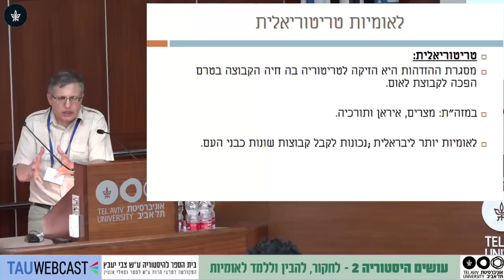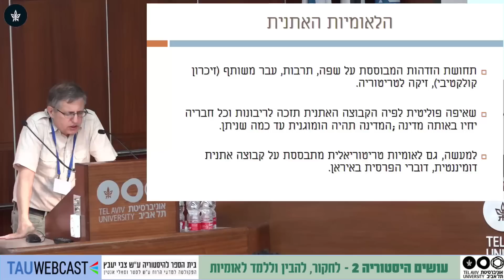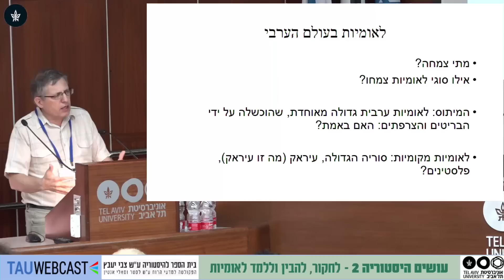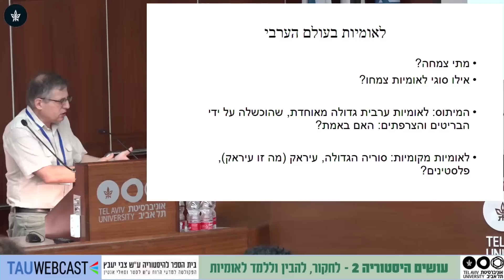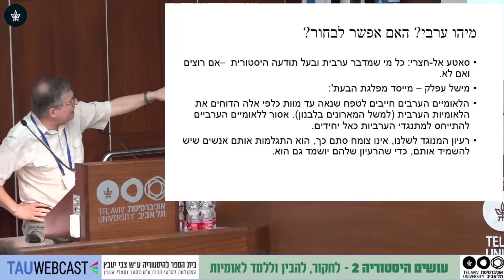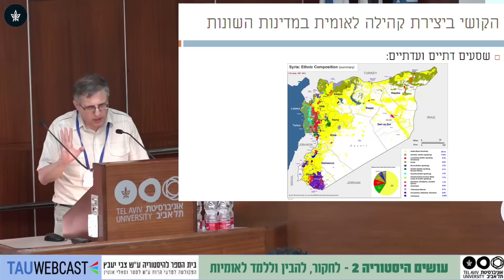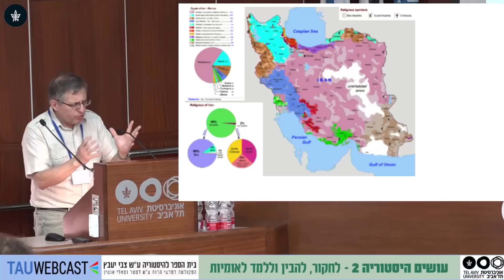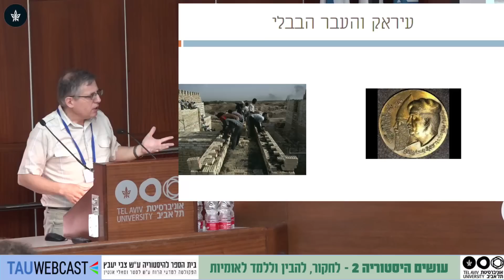מה מסובך בלאומיות במזרח התיכון?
פרופ' מאיר ליטבק, אוניברטיסטת תל אביב, החוג להיסטוריה של המזה"ת ואפריקה

עושים היסטוריה 2 - לחקור, להבין וללמד לאומיות
יום עיון משותף להיסטוריונים ולמורי היסטוריה בעמרכת החינוך
בית הספר להיסטוריה ע"ש צבי יעבץ
אוניברסיטת תל אביב
26.6.19